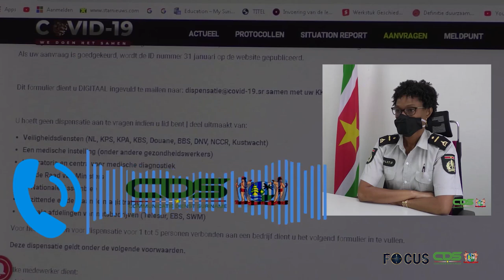FOCUS AFLEVERING 533, DD 7 MEI 2021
In Focus aflevering 533 worden de volgende onderwerpen belicht :
- Nationale Veiligheidscommissie geinstalleerd
- Regering komt met meer voorlichting naar de samenleving toe
- Inspecteur Deekman verduidelijkt kwestie rond dispensatieaanvragen
- bemoedigende woorden voor Moederdag